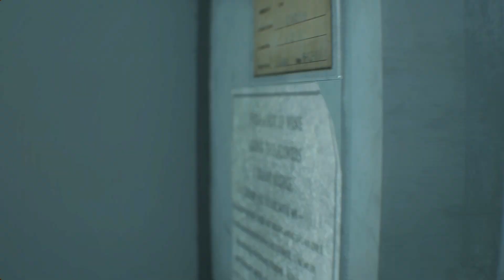| Jill Mini skirt Tube top | - | RESIDENT EVIL 3 REMAKE | | MODS |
'Hot Outfit' Sexy Mini skirt Tube top
Sexy Mini skirt ＆ Tube top Replace - Jill Classic - Resident Evil RE3 - BIOHAZARD RE3

Also NOTE: this mod is only for the Non-RT version.

1.) Download Fluffy Mod Manager extract it's contents to a folder and configure the application, U just have to open it and select re3 and give the file path of re3 .exe file.

2.) Download the mod from here and put it  in the mod manager folder ;
Games\RE3R\Mods.

3.) Then open the mod manager application and the mod should show up and then install the mod by clicking the icon on the left.
Now u have successfully installed the mod.

4.) Enjoy!